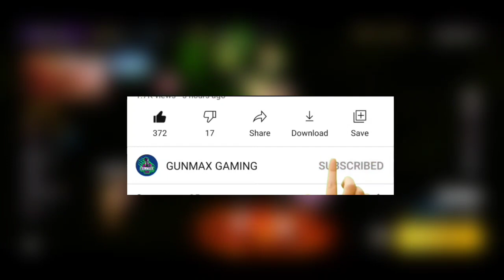How to Get Free Gun Skins After Patch Update | Daily Mission Free Gun skin | Free fire new event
Your quarries..
free fire new event
free rewards after update
kingfisher gun skin exchange
kingfisher token kaise milega
free fire daily mission rewards
how to get daily chest box
daily chest box unlimited token
kingfisher gun skin kaise milega